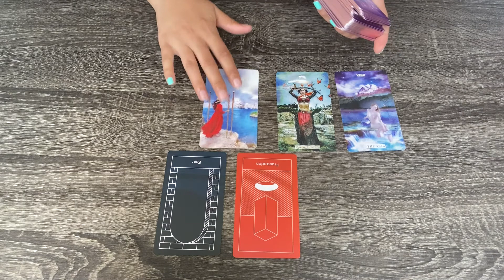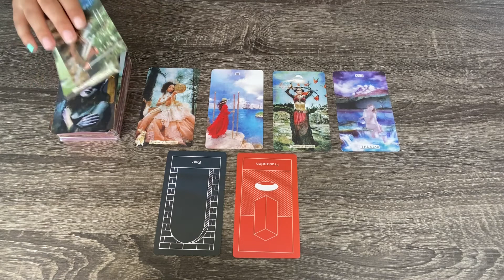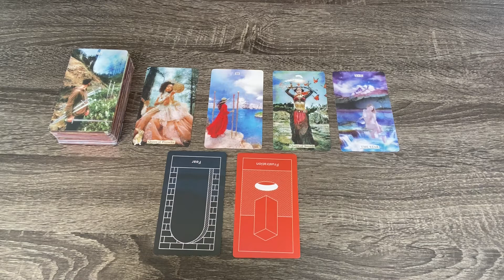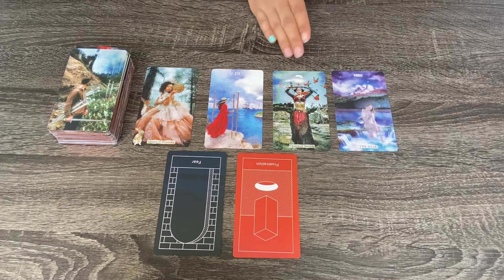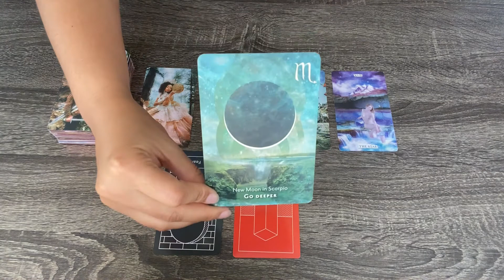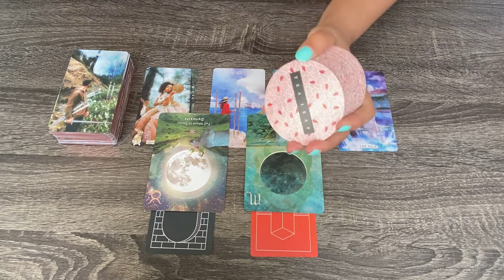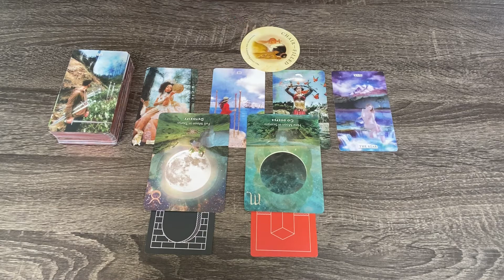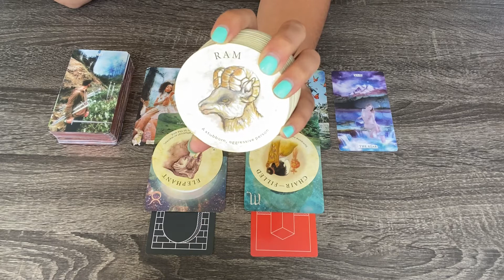PISCES ♓️ YOU SAW THIS COMING 👀 7/14-7/21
Hey Pisces Family!

This general message is meant for all Pisces placements! Including, but not limited to your Sun, Moon, and Rising placements. 💜

🔮 To schedule a personal reading or commission rootwork services, visit me at babycurltarot.com